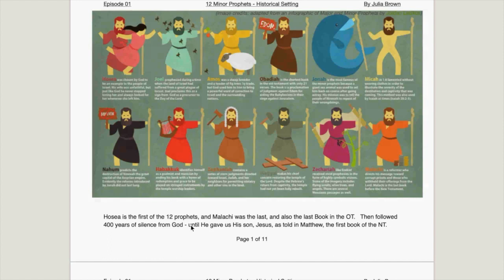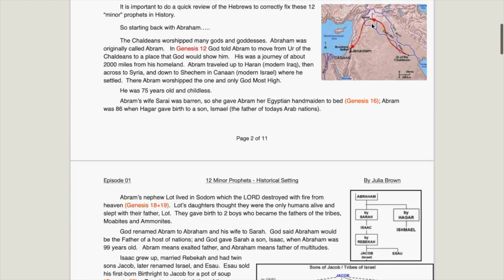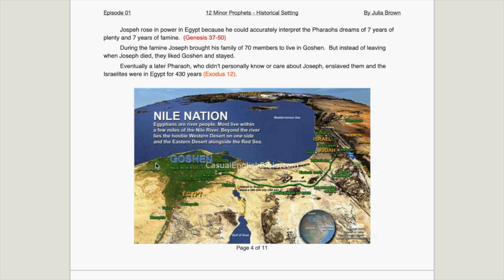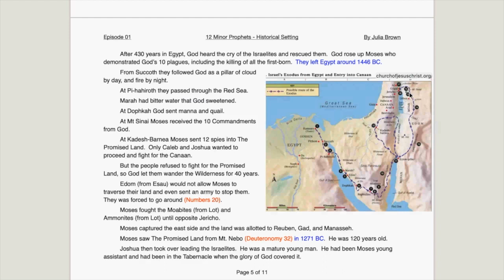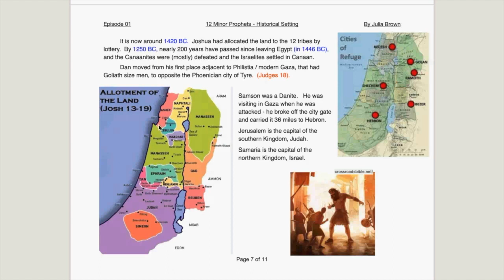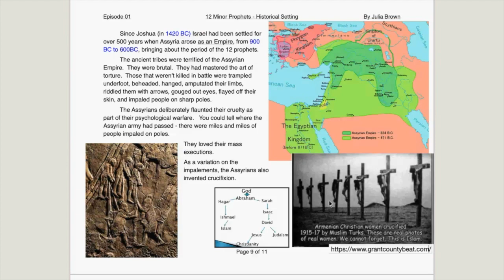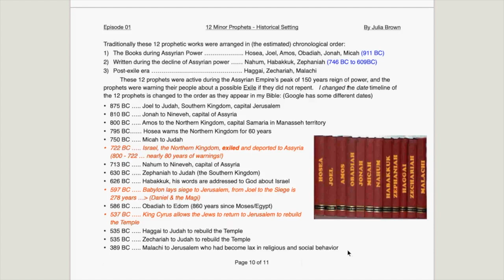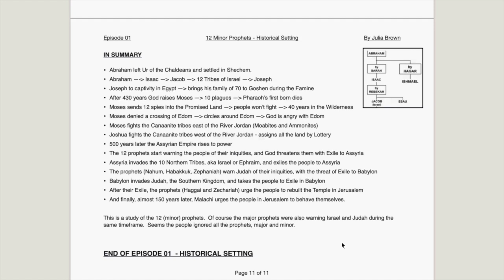Hosea Episode 0 Historical Setting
My deep dive into Hosea of the Minor Prophets draws from multiple sources:
1) Commentary by Dr. Chuck Missler, Bible scholar, of Koinonia House
Plus
2) Google images I copied for illustration purposes.  I apologize if I didn’t give you credit.